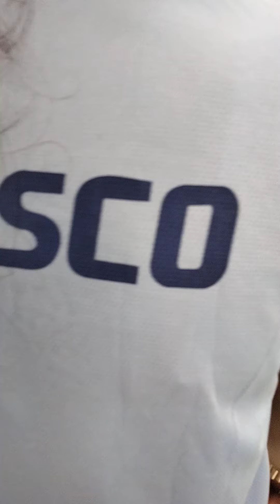Dịch Vũ Hán Tràn Lan Ảnh hưởng đến Doanh nghiệp